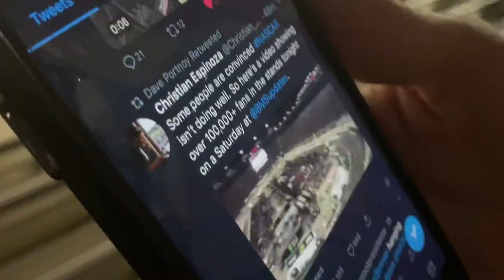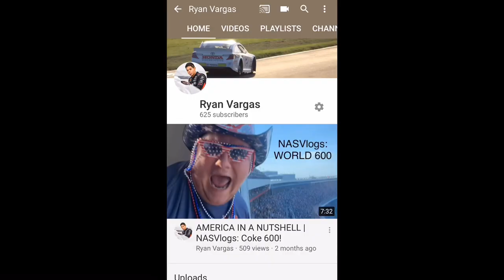THE BIGGEST STADIUM ON EARTH | NASVlogs BRISTOL NIGHT RACE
Follow the crew on insta!: (* = twitter)
Elijah: @elijahwhosoever
Christian: @Christian_Espinoza__
Bryant: @bryant_barnhill
Bread: @uhbrad
Darian: @blackflagmatter
Eric: @eric_estepp
Jake: *@jbaskinger41
Daniel: *@DannyBTalks
Mikey: @imikeyk
Joe: *@Sloppy_Joe_YT
Joeseph: @N2SC4R_YT
Gillian: @gillianleighk
Jaret: *@IceTitan80
Slap: *@S1apSh0es
Rusty: *@Rusty_Walrus

“Like” on Facebook: “Ryan Vargas”